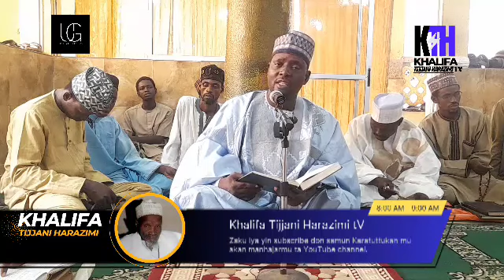KARATUN LITTAFIN SAHIHUL BUKHARI 105 ( KHALIFA TIJJANI HARAZIMI )